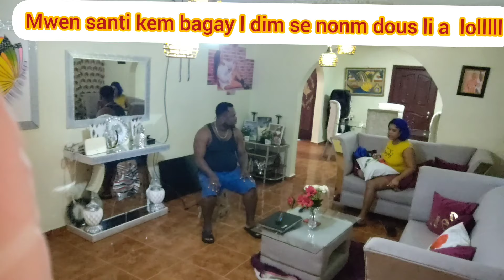Mwen Manyen soso fo matin an Mwen dil met kay la relel li banm 3 hrs de temps poum bay kay la prank